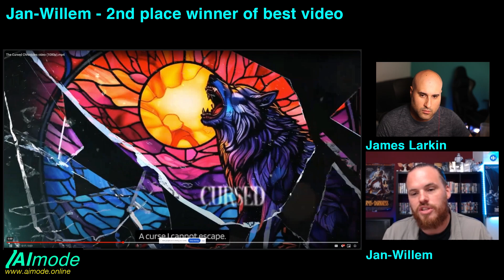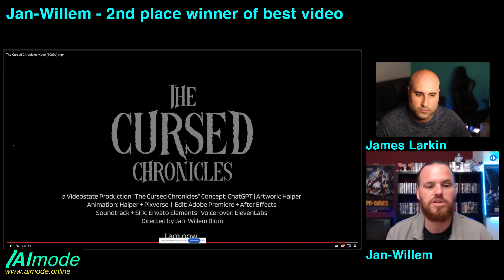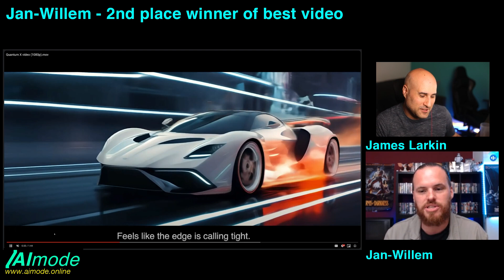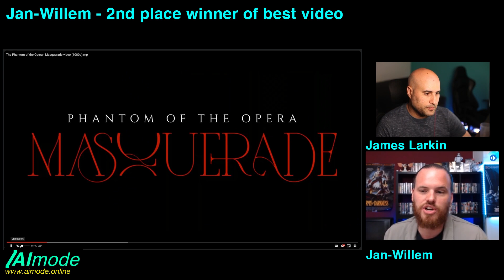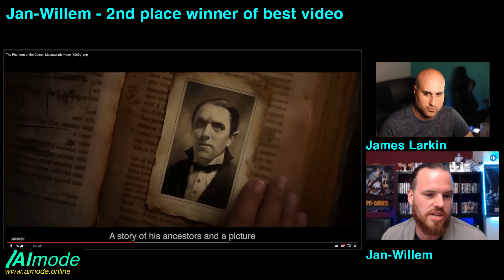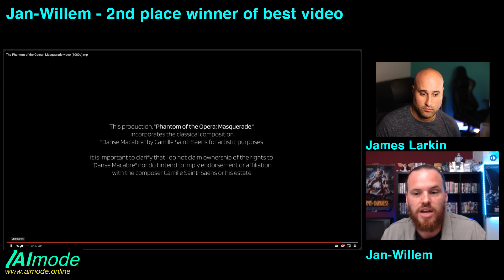2nd place winner best video